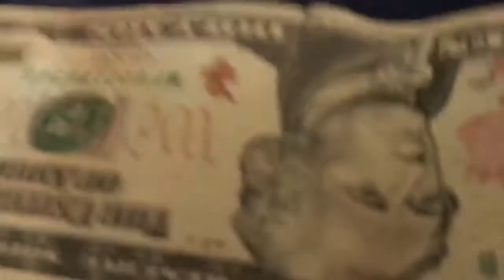SML Parody: Cermit the Chimp's SPOOKY Halloween!!!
This is the first ever SML Parody on my channel! In this episode, Cermit the Chimp, Does Inappropriate Things Guy, and a bunh of other new characters have a Halloween costume contest!